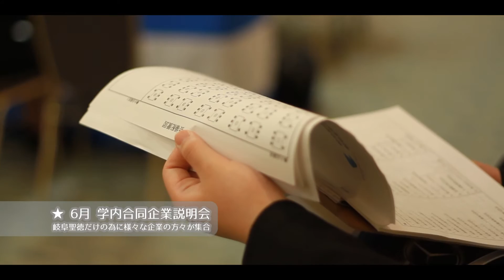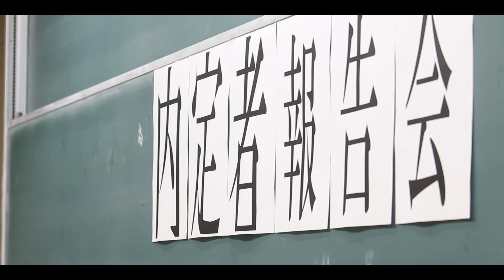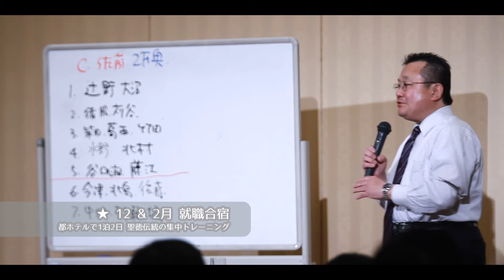この一年にすべてを賭ける « キャリアサポート企業就職編 « 岐阜聖徳学園大学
就職は「決まればよい」のではありません。就職課では、ひとりひとりの個性を見極め、その学生にとって長く続けられる仕事、これから伸び行く業界・業績など、将来を見越して「最善と思われる就職」ができるよう、しっかりサポートします。なかなか就職が決まらなくても、何度も面談を繰り返して、よい結果が出るまで支援します。ともにがんばりましょう。